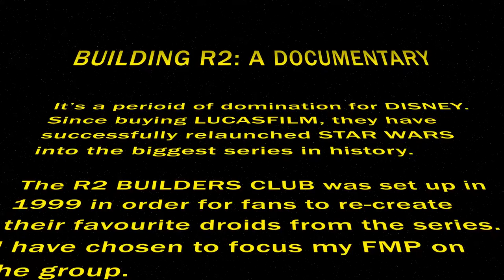360MC: CW2: FMP Proposal - George Aldridge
My video proposal for my FMP titled 'Building R2: A Documentary'